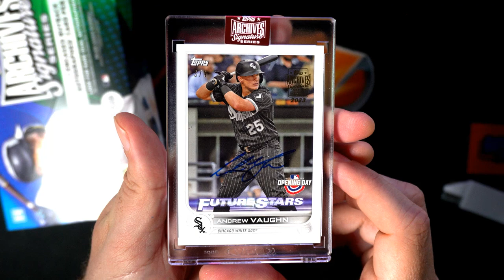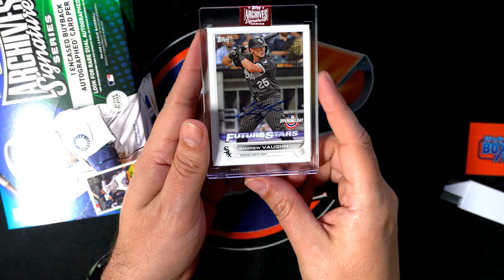2023 Topps Archives Signature Series Baseball ID 23SIGSERIESACTIVE113